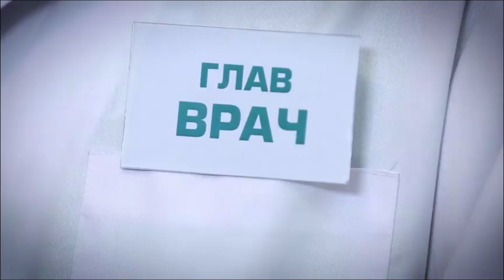ЭКСКЛЮЗИВ . Филипп Киркоров , Николай Басков и Игорь Крутой в клинике . Ибица . Ну очень смешно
Филипп Киркоров , Николай Басков и Игорь Крутой в клинике . Ну очень смешной фильм .